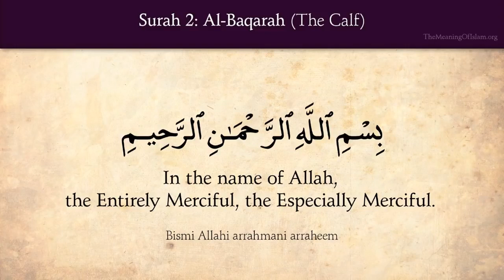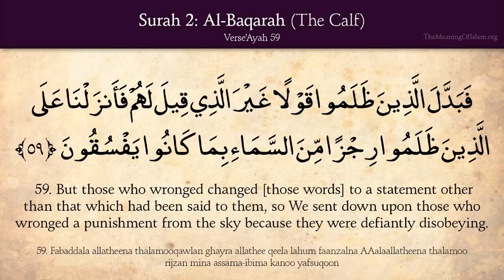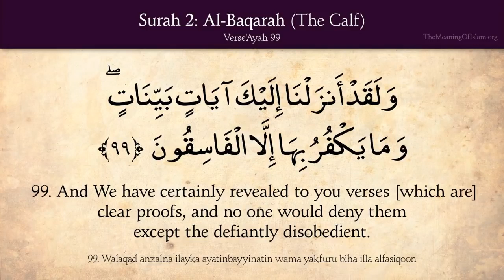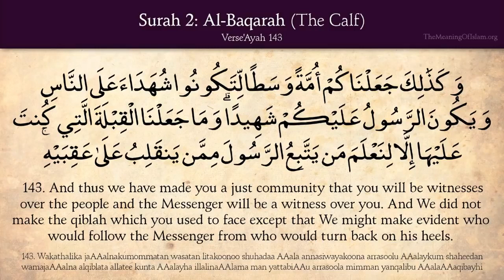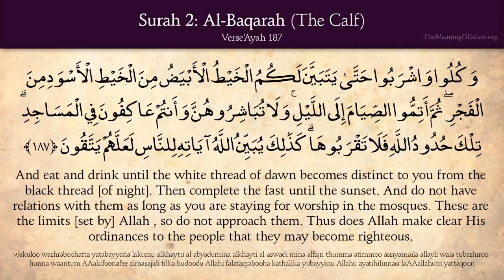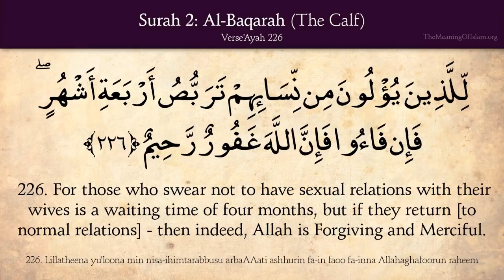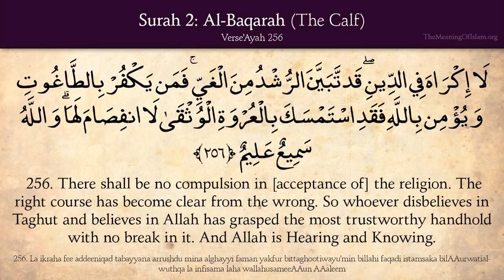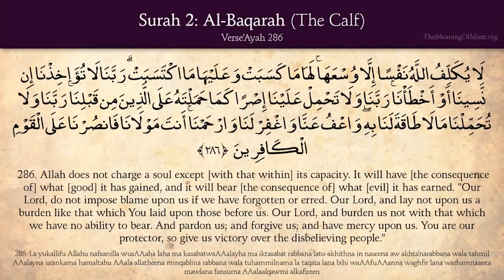Surah Al Baqarah (the calf) complete with English translation سورت البقره کامل || Relax | Meditate